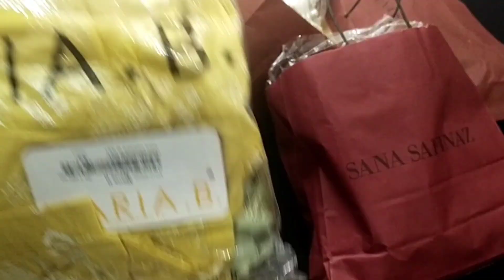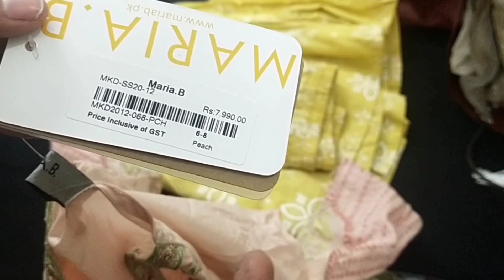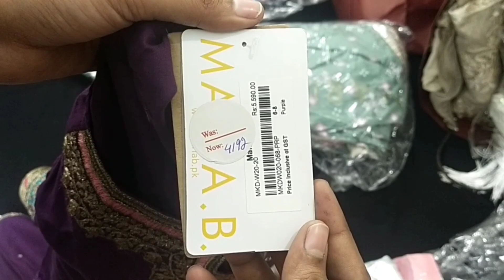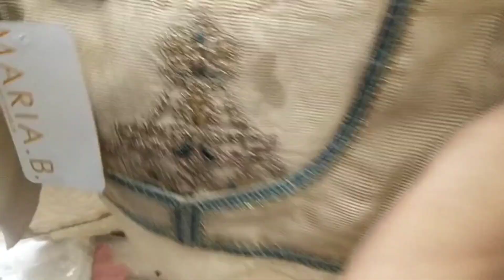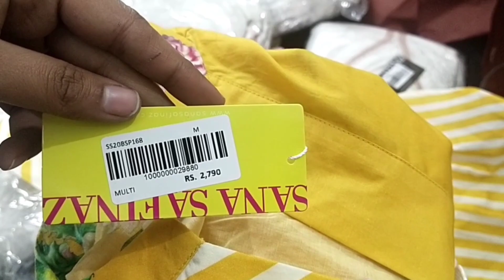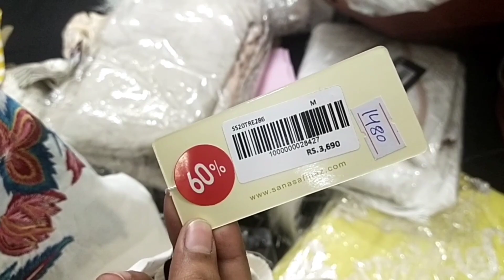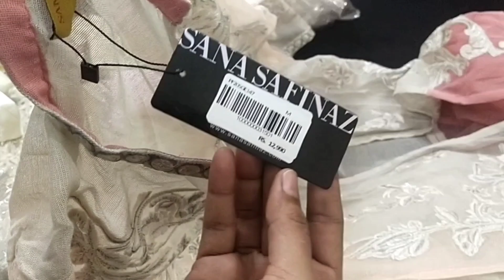Shopping Haul/Summer dresses from Maria.B & Sana safinaz /@MeriumAhmad